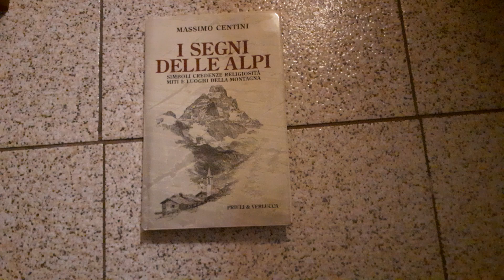Libro I segni delle Alpi di Massimo Centini - Recensione Libro